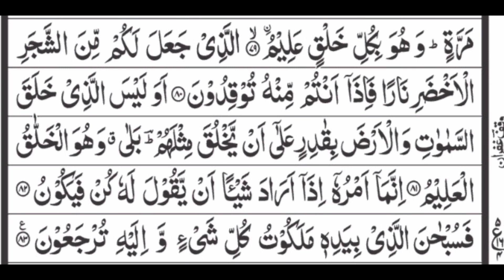Surah Yasin (Yaseen)009 || Full With Arabic | Qari Bilal Qadri ||Beautiful recitation | سورہ یس